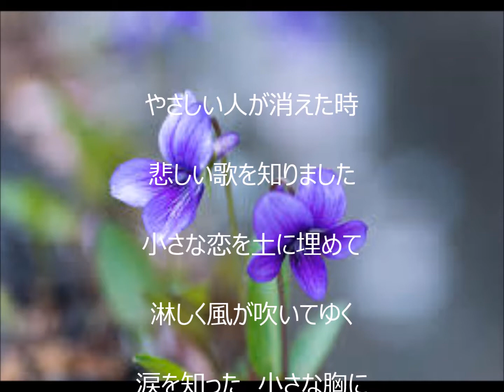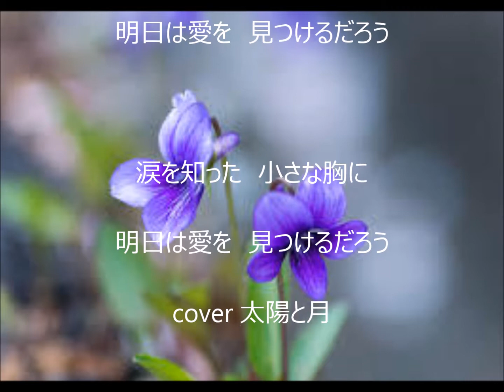あこがれ 唄 永田英二 cover 太陽と月